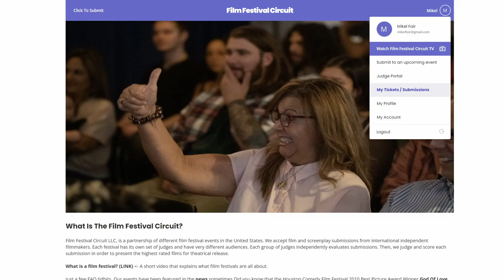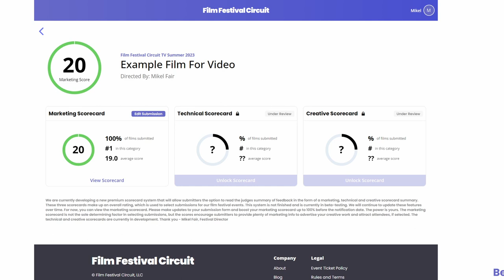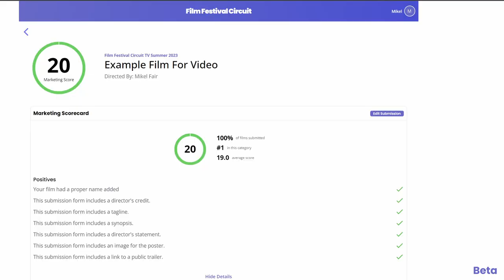Film Festival Marketing Scorecard Explained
Every submission to our film festivals — be it a film, video, music video, screenplay, or teleplay — is assigned a marketing scorecard. Our latest video is your definitive guide to understanding and optimizing every aspect of this scorecard. We'll walk you through each field, show you how to update your information, and share invaluable tips on how to achieve the perfect score of 20. Remember, this scorecard constitutes 20% of your total score, playing a crucial role in our selection process for official screenings and awards. Tune in to elevate your entry's potential!